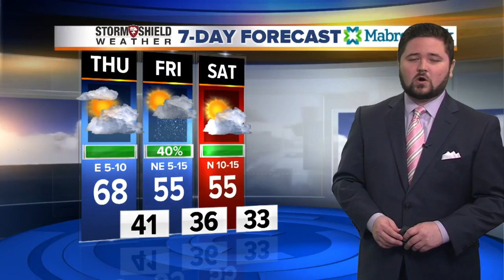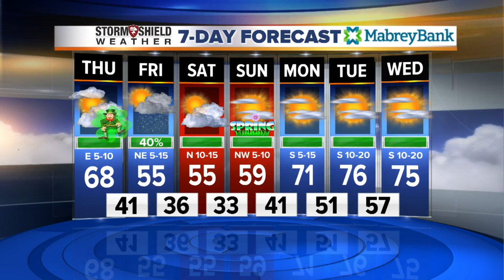Jon's AM Facebook Weather